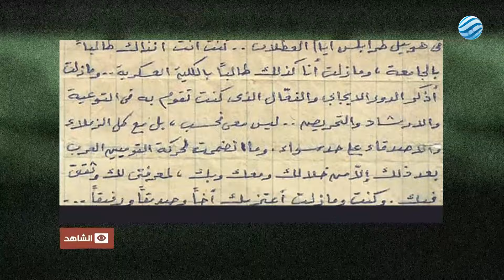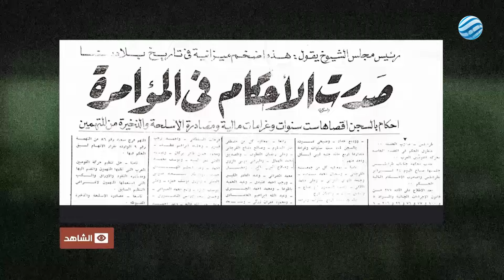الشاهد مع عبدالجليل الزاهي أحد أبرز قيادات حركة القوميين العرب في ليبيا الحلقة 3